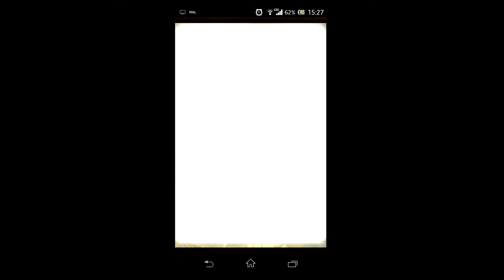【トレクル】友情仲間探し 10連続！ Part2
無課金プレイ中！たまっていた友情ポイントで回してみました。Part2

結果は…

うーん(´・ω・｀)
というか当たりがわからない！